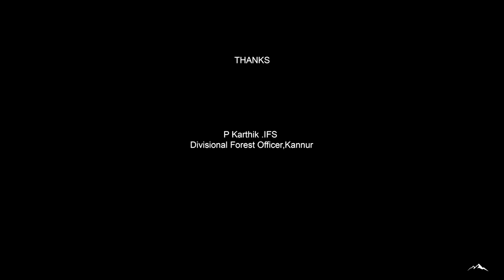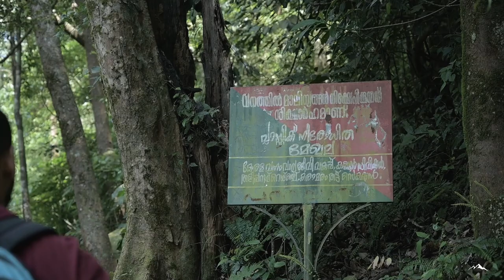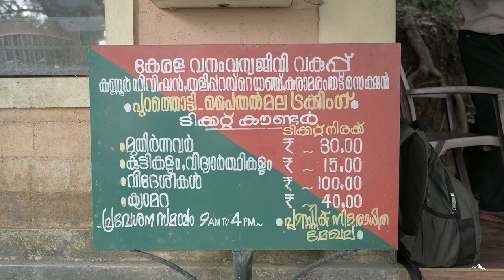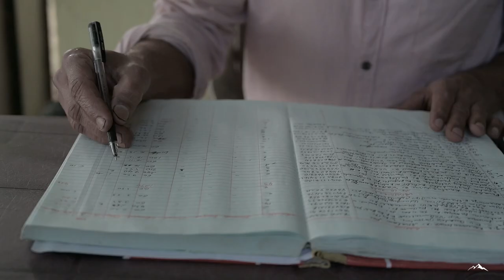Trekking || paithalmala| Kannur ||പൈതൽ മല|| First ever Drone short Paithalmala|First DSLR video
കടൽ നിരപ്പിൽ നിന്ന് 4500 അടി (1,372 മീറ്റർ) ഉയരത്തിലായി 4124 ഏക്കർ പ്രദേശത്ത് പൈതൽ മല പരന്നുകിടക്കുന്നു. നിബിഢവനങ്ങളാണ് മലമുകളിൽ ഉള്ളത്. മലയുടെ അടിവാരത്തിൽ ഒരു വിനോദസഞ്ചാര അന്വേഷണ കേന്ദ്രവും താമസ സൗകര്യങ്ങളും ഉണ്ട്. മലമുകളിൽ ഒരു നിരീക്ഷണ ഗോപുരവും സ്ഥിതിചെയ്യുന്നു. കേരള-കർണ്ണാടക അതിർത്തിയിലായി കണ്ണൂർ ജില്ലാ ആസ്ഥാനത്തു നിന്നും 65 കിലോമീറ്റർ കിഴക്കായി ആണ് ഇത് സ്ഥിതിചെയ്യുന്നത്. വിനോദസഞ്ചാരത്തിനായി മല കയറുന്നവർക്ക് പ്രിയങ്കരമാണ് ഈ സ്ഥലം. പൈതൽ (വൈതൽ) മലയ്ക്ക് 2 കിലോമീറ്റർ വടക്കാണ് കുടക് വനങ്ങൾ.
 is a hill station in the Kannur district of Kerala in India, located near Pottenplave. At a height of 1372 m above sea level, it is the highest geographic peak in Kannur. It is located 40 km from Taliparamba and 65 km from Kannur.